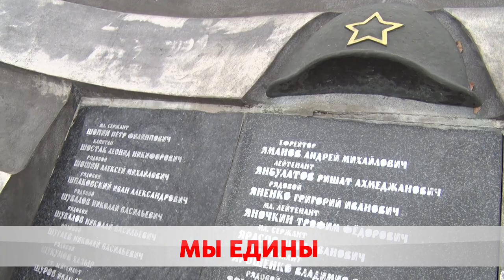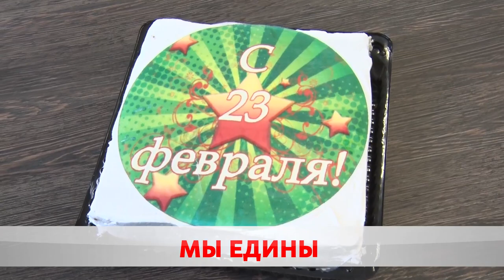С днем Защитников Отечества!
Сегодня страна отмечает День Защитников Отечества и Вооруженных Сил. Для белорусов, 23 февраля, по истине, народный праздник. Это дань памяти людям, охранявшим и оберегающим мир и покой родной земли. Бобруйчане, уже по традиции, в этот праздник несут цветы к памятникам, мемориалам и братским могилам.